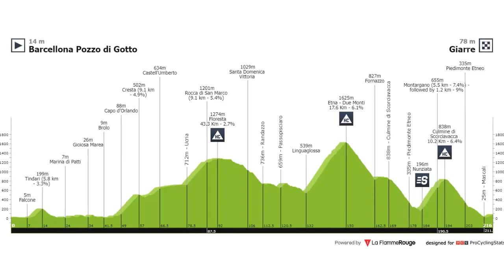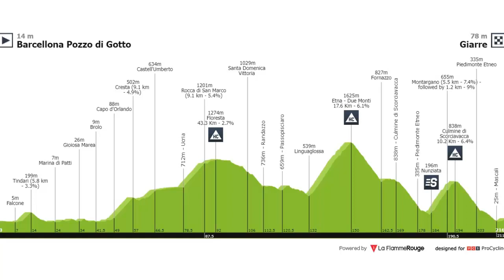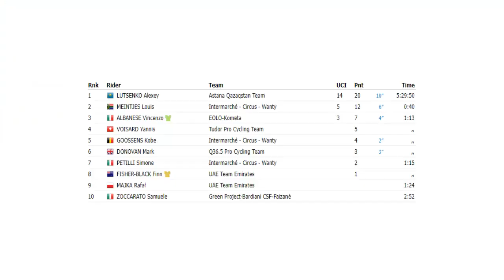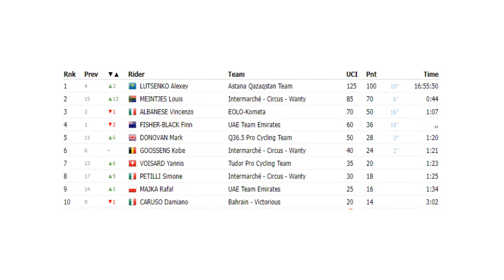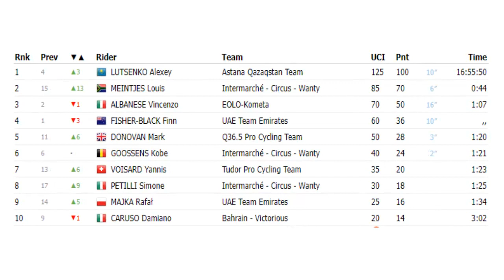Giro de Sicilia 2023 Etapa 4 Etapa Reina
Nesya Ciclismo
La etapa 4 ultima de la carrera era de alta montaña para escaladores